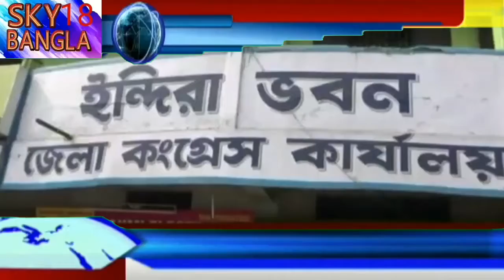করিমগঞ্জ জেলা কংগ্রেস Press Meet at Clause 6 Sky18 Bangla News Date=20.02.2020